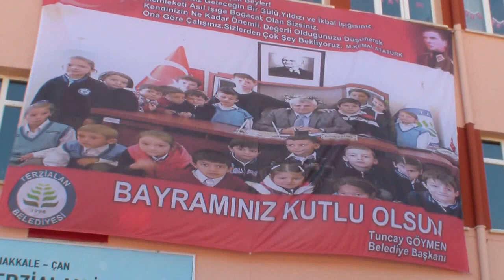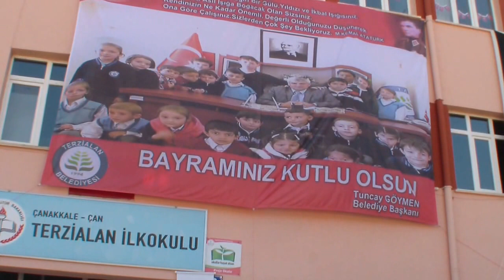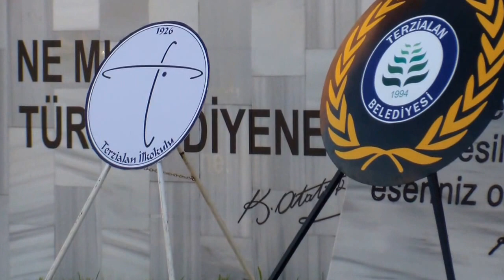23 NİSAN 2015 2.BÖLÜM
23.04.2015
2.BÖLÜM